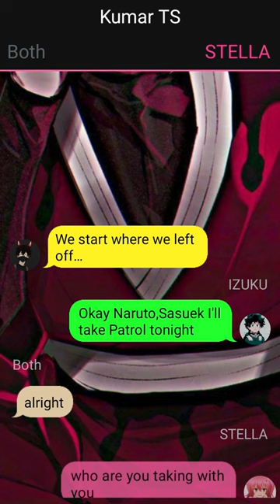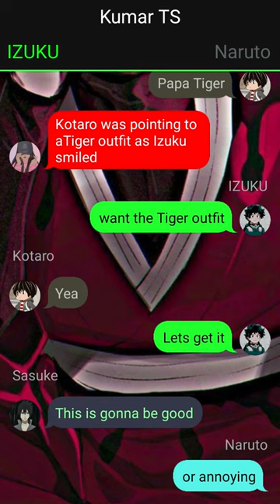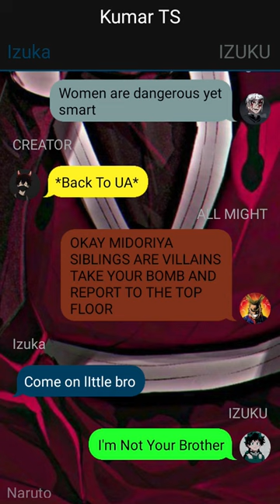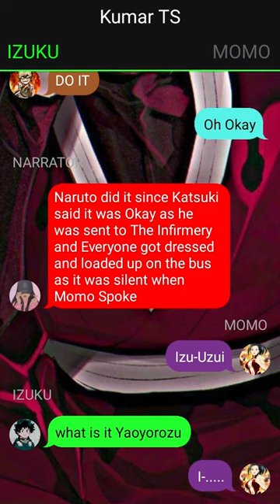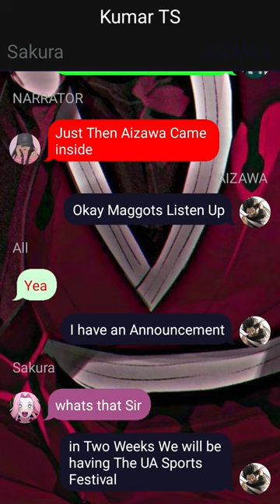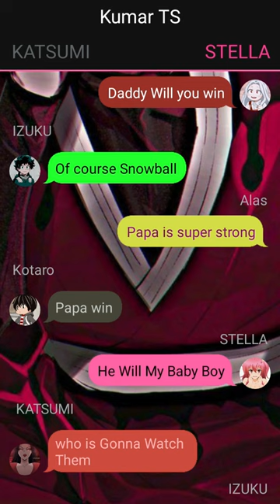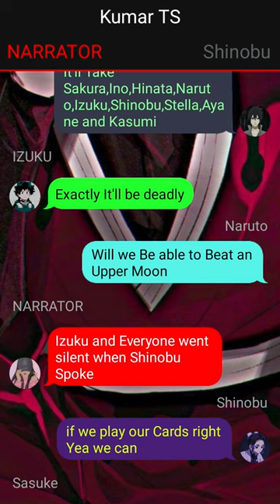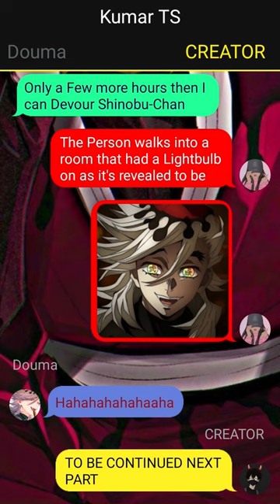Neglected DEKU Texting Story/ Bada*s DEKU & Sigma Women/ Pt~2/ Izuku X ??? /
1. *actions*
2. (thoughts)
3. /call or message/
4. -sign language-
5.//narrator//